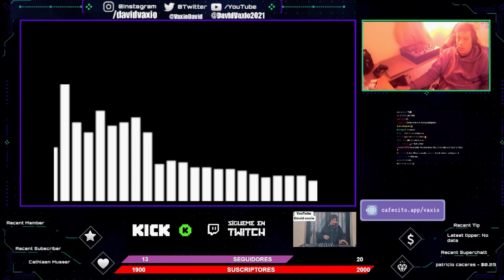TRACK ID #2 Play LOST DESERT